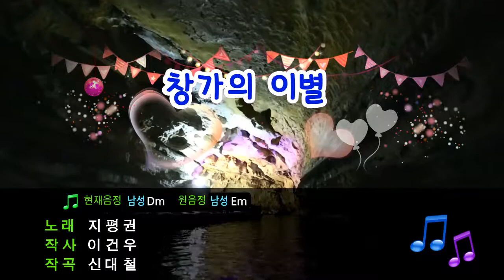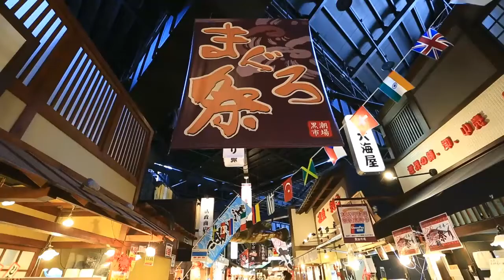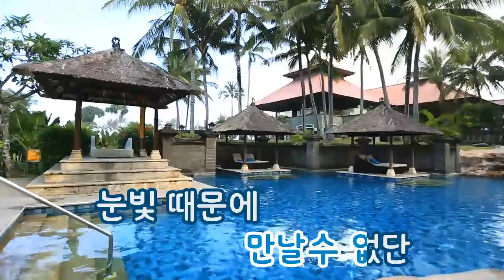[TJ노래방] 창가의이별 - 지평권 / TJ Karaoke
Parting of Window - Ji Pyeong Kyeon -- TJ Karaoke Song NO. 939
창가의이별 - 지평권 -- TJ노래방 곡번호 939

▶ ZillerSong Mobile : Android/IOS
▶ K-POP STAR Global Package : Android/IOS
▶ TJ TV Karaoke (Korean ONLY) : KT OllehTV , LG U+TV, SK BTV